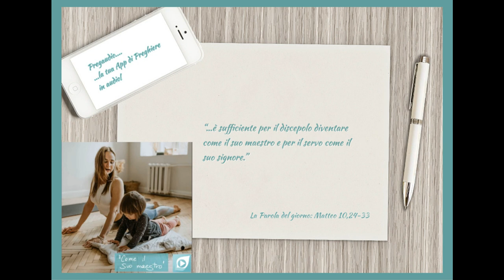Vangelo del 15 Luglio 2023: Matteo 10,24-33 con il commento di don Franco Mastrolonardo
In quel tempo, disse Gesù ai suoi apostoli:
«Un discepolo non è più grande del maestro, né un servo è più grande del suo signore; è sufficiente per il discepolo diventare come il suo maestro e per il servo come il suo signore. Se hanno chiamato Beelzebùl il padrone di casa, quanto più quelli della sua famiglia!
Non abbiate dunque paura di loro, poiché nulla vi è di nascosto che non sarà svelato né di segreto che non sarà conosciuto. Quello che io vi dico nelle tenebre voi ditelo nella luce, e quello che ascoltate all'orecchio voi annunciatelo dalle terrazze.
E non abbiate paura di quelli che uccidono il corpo, ma non hanno potere di uccidere l'anima; abbiate paura piuttosto di colui che ha il potere di far perire nella Geènna e l'anima e il corpo.
Due passeri non si vendono forse per un soldo? Eppure nemmeno uno di essi cadrà a terra senza il volere del Padre vostro. Perfino i capelli del vostro capo sono tutti contati. Non abbiate dunque paura: voi valete più di molti passeri!
Perciò chiunque mi riconoscerà davanti agli uomini, anch'io lo riconoscerò davanti al Padre mio che è nei cieli; chi invece mi rinnegherà davanti agli uomini, anch'io lo rinnegherò davanti al Padre mio che è nei cieli».